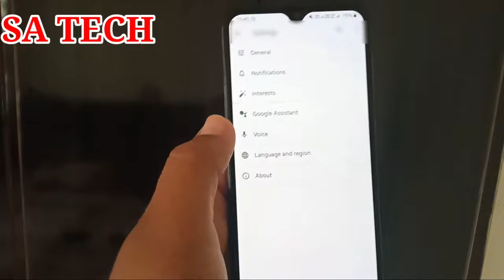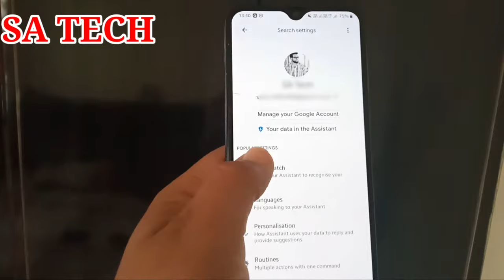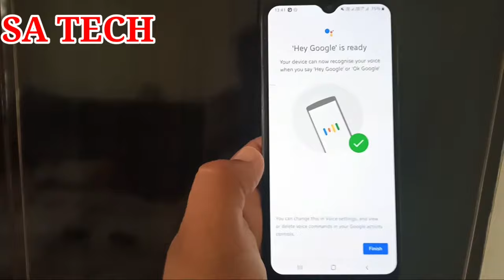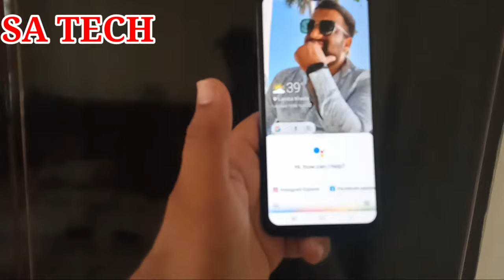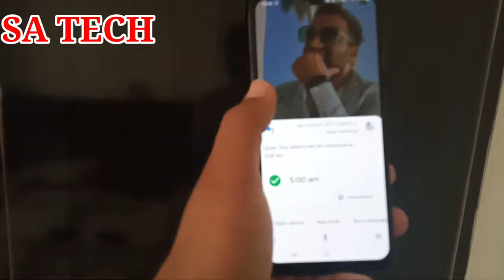How To Activate Google Assistant On Samsung Galaxy,How To Use Google Assistant On Samsung Galaxy